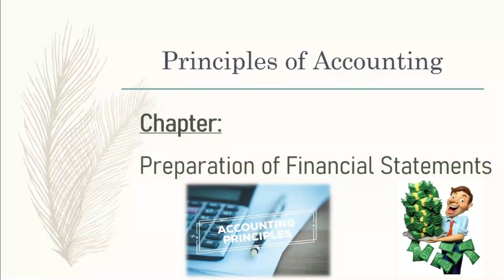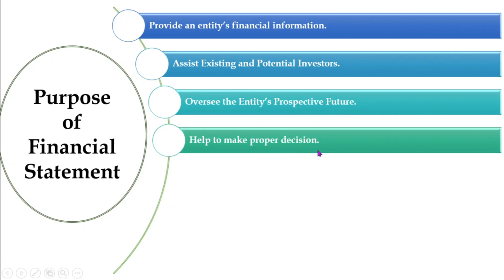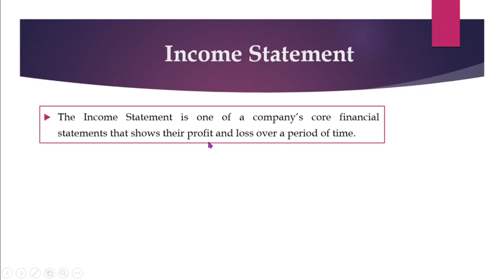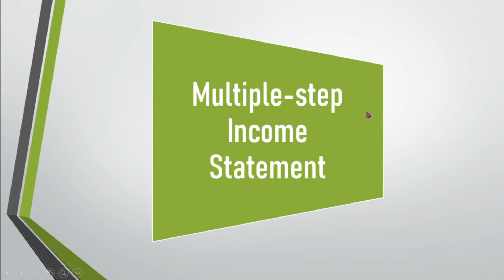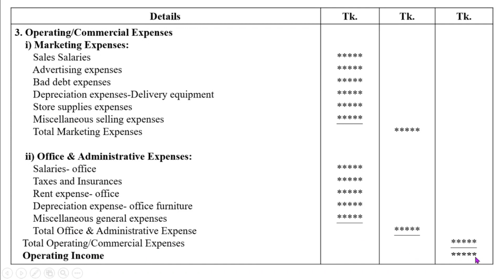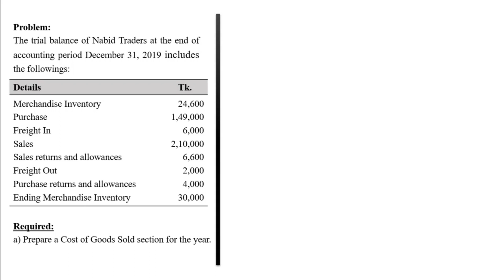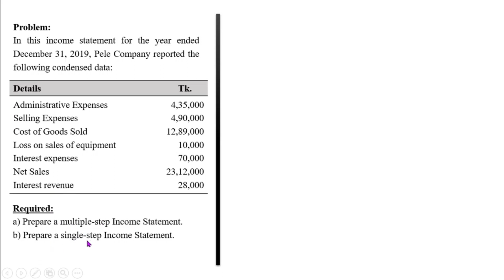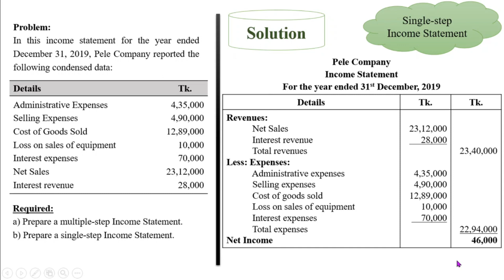Financial Statement & Income Statement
Preparation of Financial Statement,

Class-01, BBA (Hon's) 1st Year